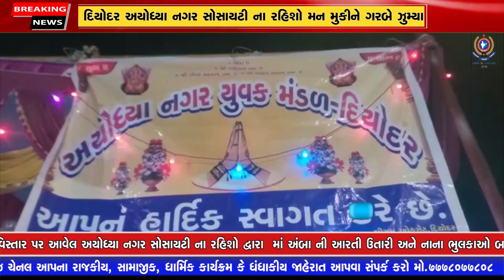DIYODAR : દિયોદર અયોધ્યા નગર સોસાયટી ના રહિશો મન મુકીને ગરબે ઝુમ્યા